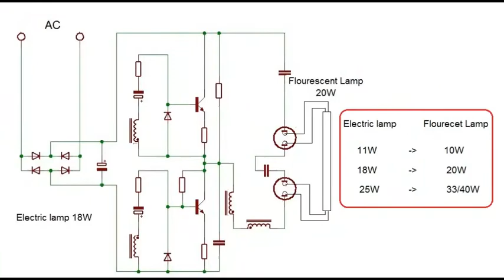Cara Rekondisi Lampu Elektrik menggunakan lampu TL/Fluorescent !!!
Untuk lampu Flourescent 10W biasanya kurang awet.
Tetapi untuk Flourescent 20W dan 36/40W bisa pemakaian lebih dari satu tahun.